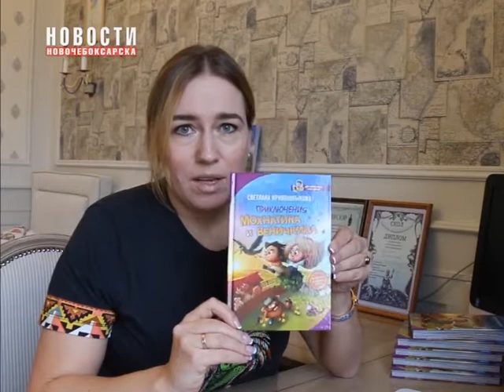Анонс фестиваля «Книги нас объединяют!»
C 11 по 14 декабря центральная библиотека им. Ю. Гагарина проводит фестиваль "Книги нас объединяют!", который проводится в рамках проекта-победителя Международного грантового конкурса «Православная инициатива 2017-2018» «Сближающее чтение».  В рамках Фестиваля состоятся художественный конкурс "Иллюстрируем "Перышко на счастье" Вероники Ткачевой", фотоконкурс "Я - Домовой" и конкурс-кастинг "Бенефис домовят". С Регламентом можно ознакомиться на сайте библиотеки.